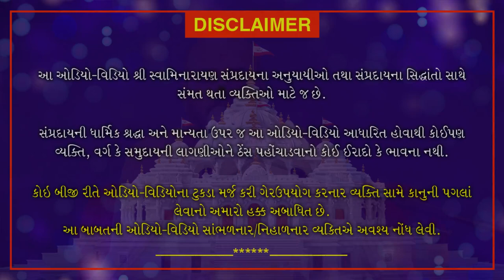Haricharitramrut Sagar |Pur 11 Tarang 16 | હરિચરિત્રામૃત સાગર પૂર 11 તરંગ 16 | August 3, 2020